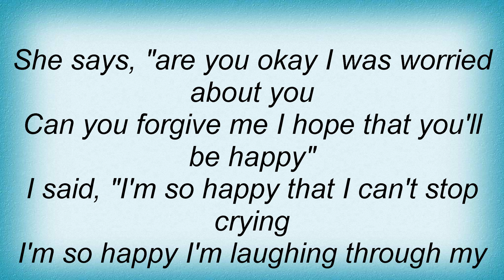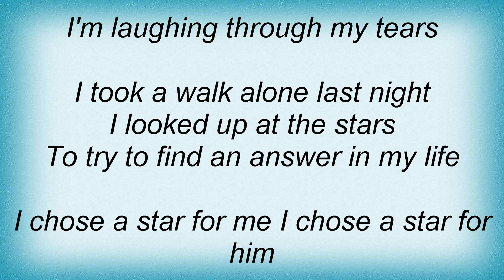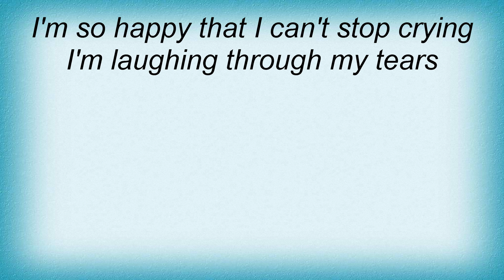Toby Keith - I'm So Happy I Can't Stop Crying Lyrics